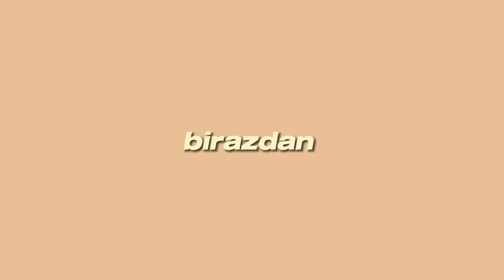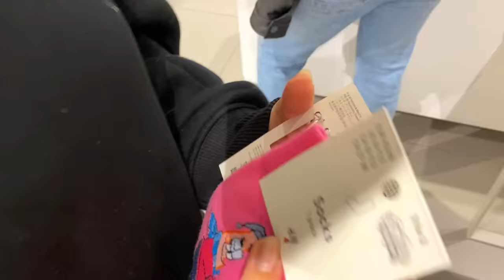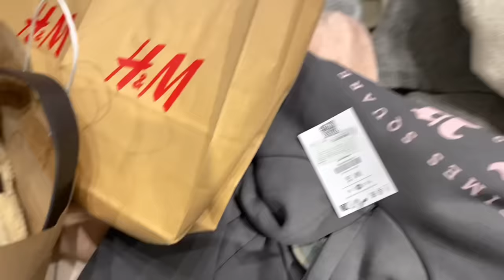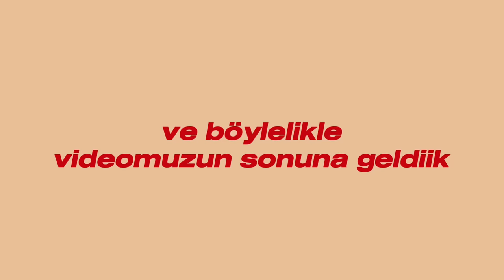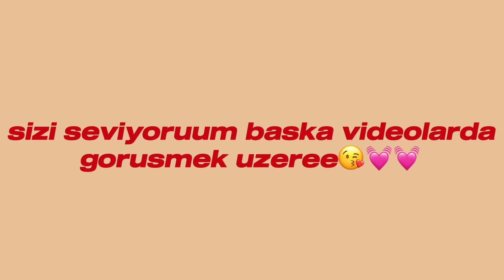ARKADASIMLA ALISVERIS VLOG! ~Destina Kaya